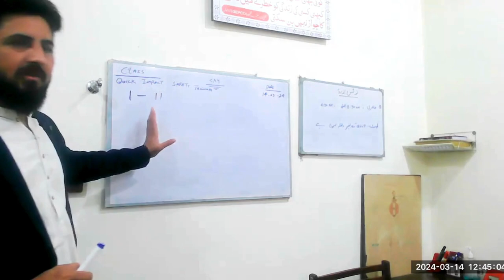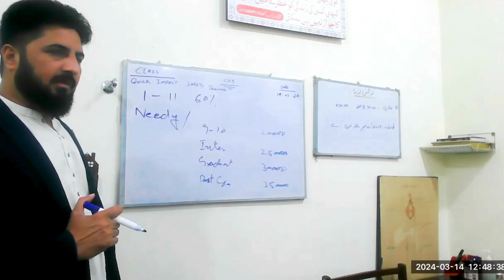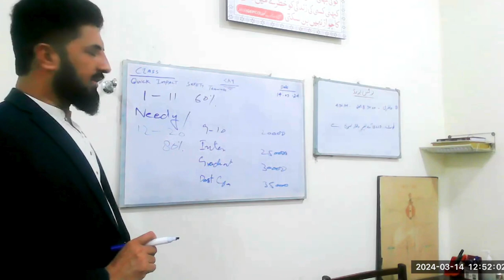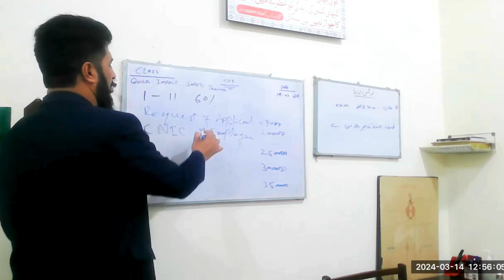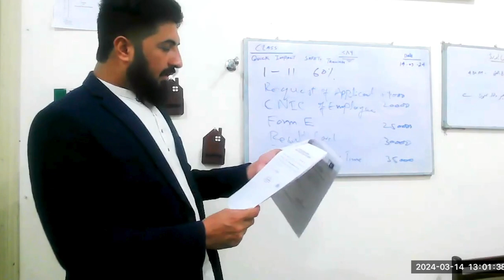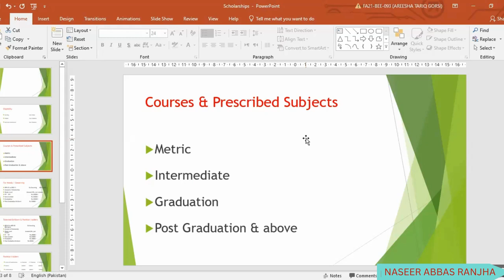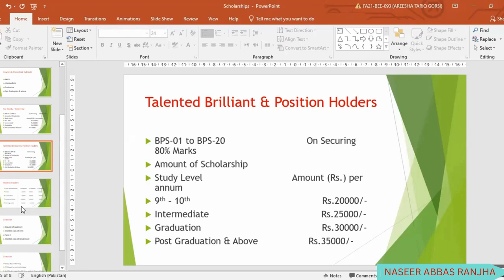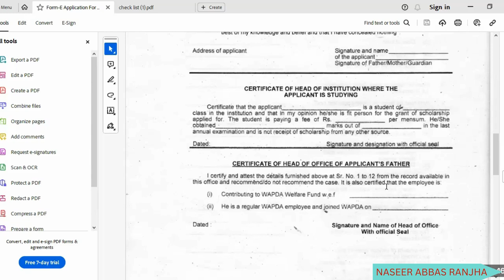How to Apply for Federal Govt. Employees Children' scholarships ,naseer Ranjha,Wapda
Naseer Ranjha is a well-renowned trainer, an inspirational speaker and leader, a success coach and a practical educationist of Pakistan. He is amongst the top administration /human resource manager/consultant of the country, Naseer ranjha Foundation which is working on the moto that Pakistan will transform if thought transforms. In a very short span of time, his motivational videos got viral on WhatsApp and Facebook.  His lectures are relatable among masses due to his regional language, style, examples, above all his journey of strength and resilience.
Efficiency & Discipline Rules/ E & D Rules Disciplinary Action Rules